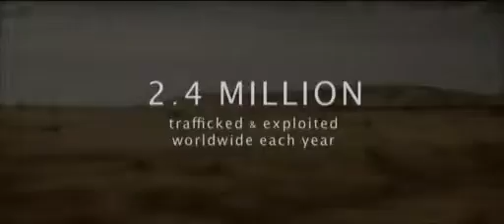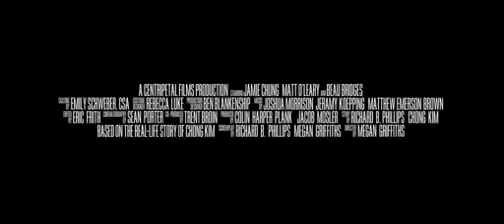Eden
Bande annonce du film "Eden"